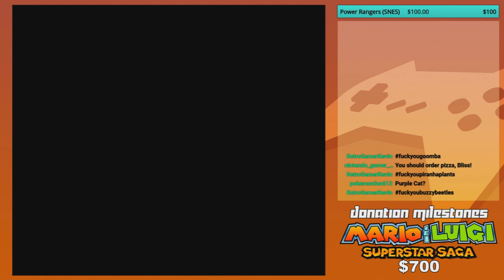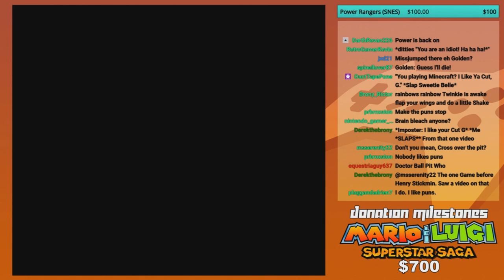My Little Pony: Friendship is Inescapable - GoldenFox Plays Super Mario Bros. Pt. 3